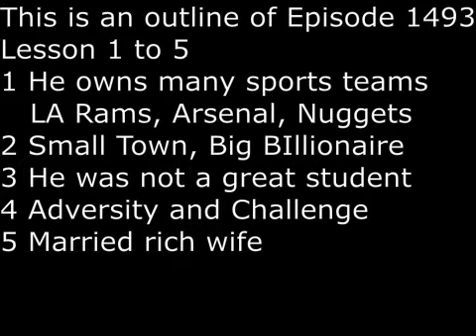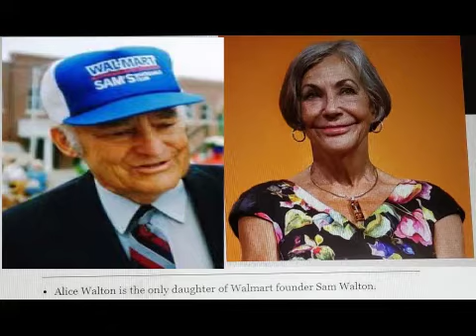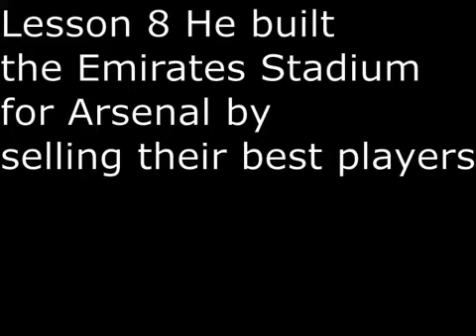SecretsSelfmadeBillionaires 1493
Stan Kroenke owns many sports team, his most important are LA Rams, Arsenal FC, Denver Nuggets and Colorado Avalanche.  He is a Small Town, Big Billionaire.  With a net worth over $10 Billion, he lives the first 25 years of his life in Columbia, Missouri.    He was not a great student.  He recieved a scholarship to University of Missouri, but he lost the scholarship.   Every day you have to face adversity and challenge.   The turning point of his life was when he met and married his rich wife.  His wife Alice Walton has a net worth of over $60 Billion.  She is the only daughter of Sam Walton, founder of Walmart.   Watch every penny.  From his frugal depression era German father, he learned to save small money, which can be used to make big money.  He started his business by first building shopping malls. In the finance of the Emirates Stadium for soccer club Arsenal, he annoys the Arsenal fans by selling their best players.   Finally, he is one of the largest farm land owner in the United States.  In 2016, he and his rich wife pay $725 Million for Waggoner Ranch in Texas.  Waggoner is the largest ranch in the Uniteds States, with over half a million acres of farm land, which is enough land to put Los Angeles and New York City together.